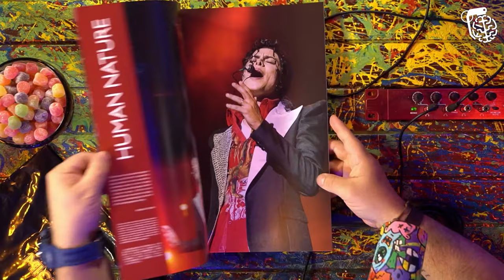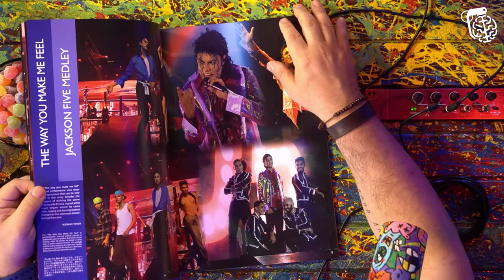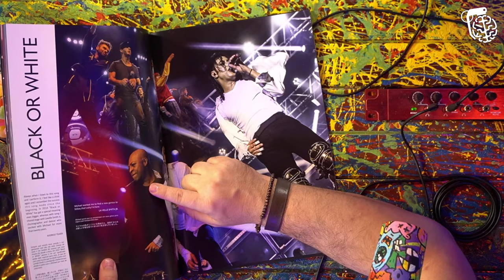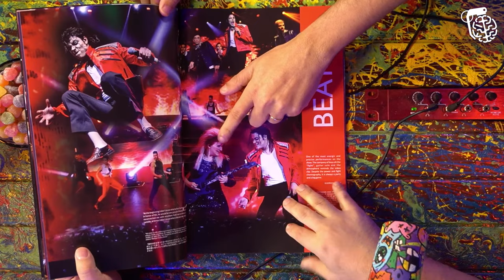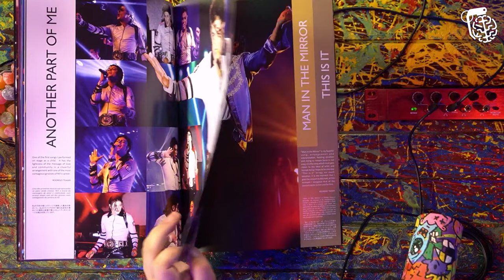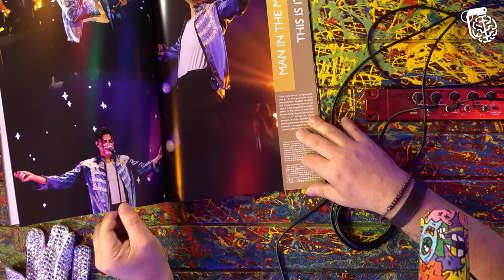RODRIGO TEASER - Inteligência Ltda. Podcast #240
RODRIGO TEASER é cantor, compositor e clone do Michael Jackson. Teaser se apresenta em todo o Brasil como Michael Jackson, e se parece tanto com ele que assusta. Já o Vilela se assusta todo dia quando chega ao estúdio e vê os irmãos Mandíbula.

CAIXA POSTAL
81969 | CEP: 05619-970 | São Paulo - SP

- Canal de Stand-up: Rogério Vilela
CAPTAÇÃO, PRODUÇÃO E EDIÇÃO: Fábrica de Quadrinhos
PESQUISA E PAUTA: Fabio Mantoanelli
REALIZAÇÃO: Fábrica de Quadrinhos